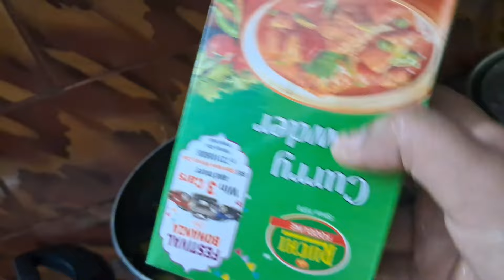ଆଜି ର ଦିନ ଟି Riyu ଆଉ ମୋର କେମିତି କଟିଲା !!! Daily lifestyle vlog ♥️ !!!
welcome to our youtube R2pallabi lifestyle. ଆମ youtube channel କୁ ସବୁବଳେ ଦେଖନ୍ତୁ ଆଉ ଭଲପାଇବା ଦିଅନ୍ତୁ |🙏🏻ଜୟ ଜଗନ୍ନାଥ 🙏🏻

Daily lifestyle vlog!! ଆଜି ଦିନ ଟି Riyu ଆଉ ମୋର କେମିତି କଟିଲା!